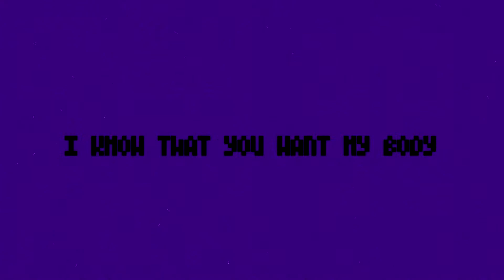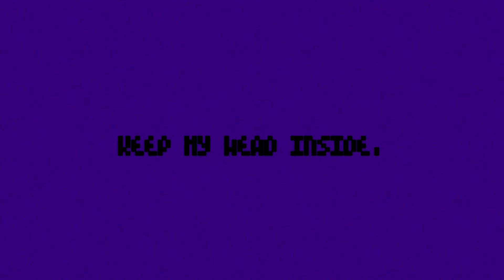Night Lovell - INSIDE (ft. Gnar) [Music Video]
A lyric music video for Night Lovell's INSIDE off his recent album, "GOODNIGHT LOVELL".